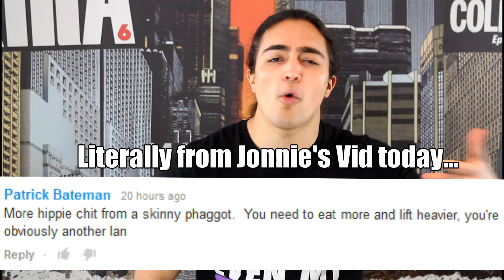"Yo Skinny (Blank)!": The Skewed Perception of Progress & Image on Youtube